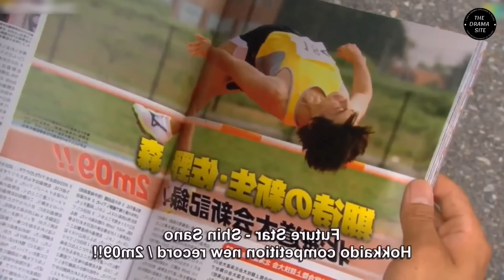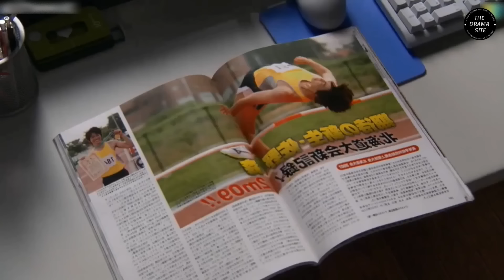Beautiful GIRL Dressed Up As A BOY & Transferred Into ALL BOYS SCHOOL | Part-3 | Explained In Telugu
Please Read :-